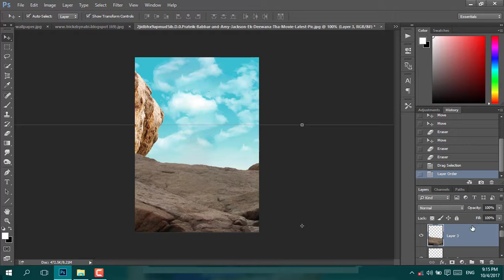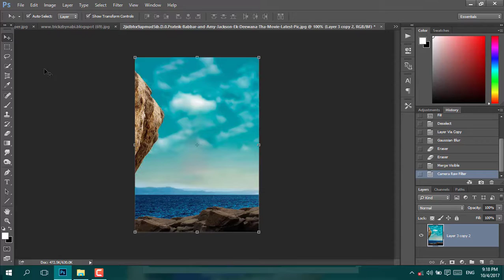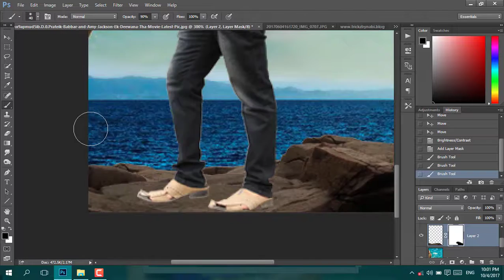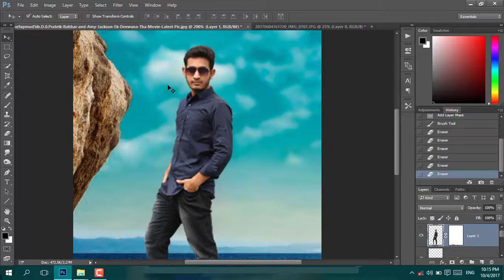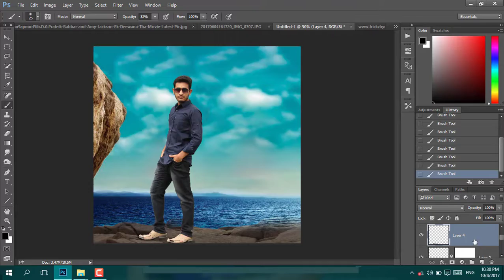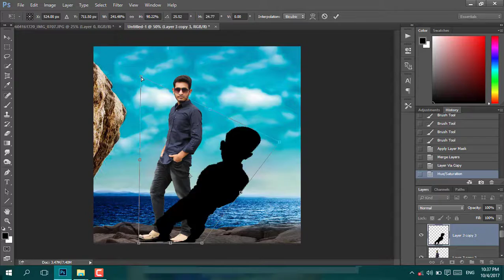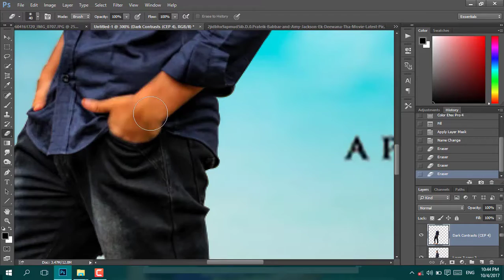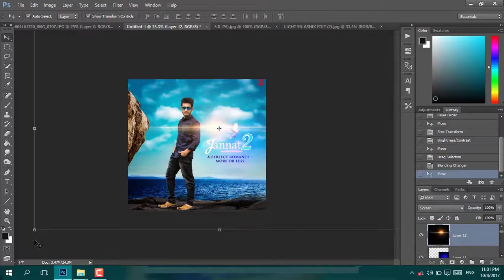Make Your Own Movie Poster [TUTORIAL]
Hi,welcome to another great tutorial.In this tutorial ,i will show u how to edit like movie poster

you can also learn how to create stylish hair,stylish photo effects from this tutorial.